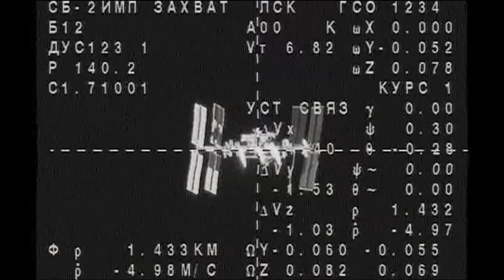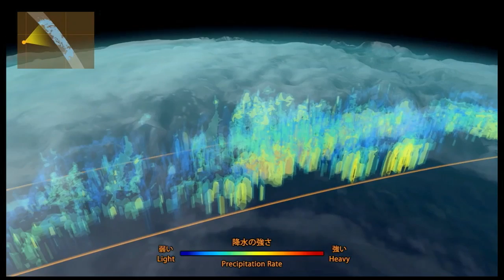Bolden Testifies About the Budget on This Week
NASA Administrator Charlie Bolden responded to questions at a Congressional hearing about the agency's $17.5 billion FY2015 budget proposal, which affirms the bi-partisan plan agreed to by Congress and the President for NASA to carry out an ambitious deep space exploration program. One that includes sending humans to an asteroid and Mars, extending use of the International Space Station to at least 2024, developing the Orion spacecraft and Space Launch System rocket and fostering commercial partnerships. Also, Asteroid Initiative Opportunities Forum, Nyberg and Parmitano in DC, Welcome to space! GPM's first light, Exploration Design Challenge, Composite cryo tank delivered and Angry Nerd robot!